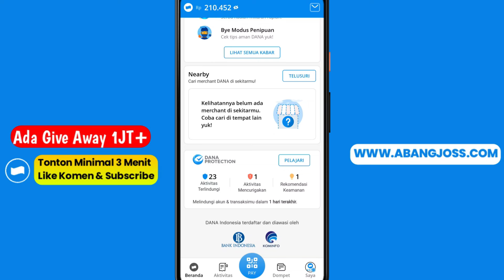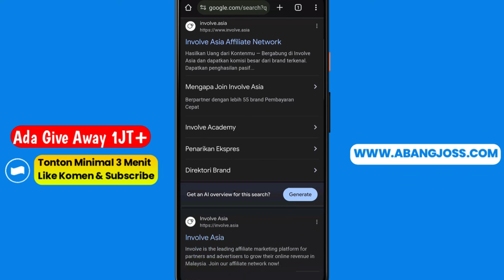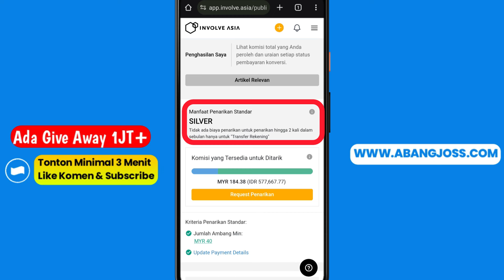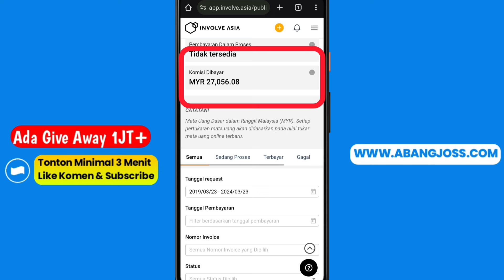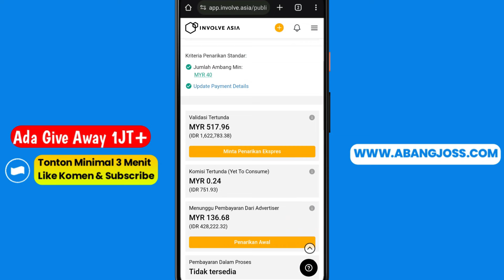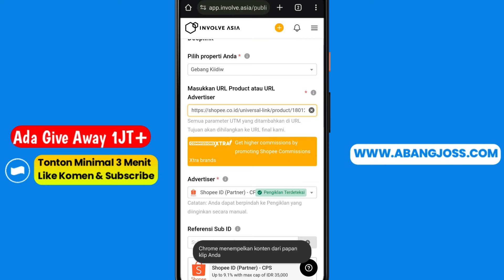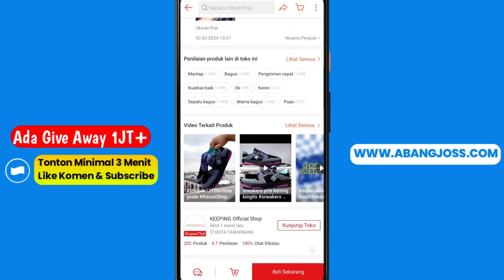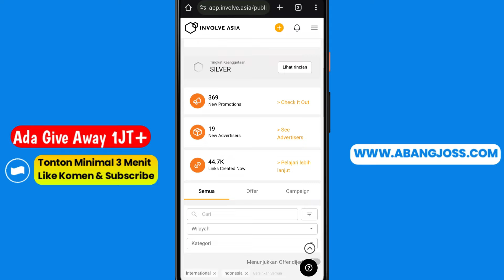Sukses Menarik 90Jt 🤑 Cara Mendapatkan Uang dengan Hanya 1 Klik? Begini Caranya! Tanpa Depo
Selamat datang di saluran YouTube kami! Apakah Anda tertarik untuk mengetahui cara mendapatkan penghasilan tambahan secara online? Di sini, kami menyajikan solusi dan strategi yang dapat membantu Anda memulai perjalanan Anda untuk menghasilkan uang di internet langsung dari google tanpa undang teman tanpa aplikasi.

Dalam video kami, kami akan membahas beragam metode dan platform yang dapat dimanfaatkan untuk meraih kesuksesan finansial secara online.

Tidak hanya itu, kami juga akan memberikan tips praktis, panduan langkah demi langkah, dan berbagai saran berguna yang telah terbukti efektif dalam membangun sumber pendapatan online yang stabil.

Jangan lewatkan kesempatan untuk menjelajahi potensi besar yang ditawarkan oleh internet dalam menghasilkan uang. Saksikan video kami, pelajari strategi yang tepat, dan mulailah mengubah impian finansial Anda menjadi kenyataan!

Ayo, mulai perjalanan Anda menuju kebebasan finansial sekarang!